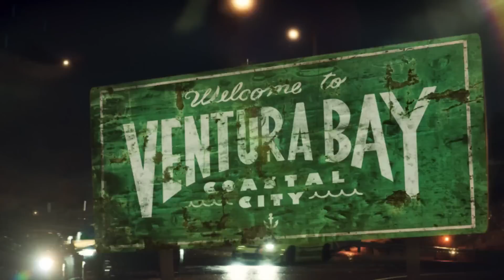Релизный трейлер Need for Speed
Уже на следующей неделе во вторник состоится официальный релиз новой Need for Speed на Xbox One и PS4. Пользователем PC придется подождать пару месяцев.